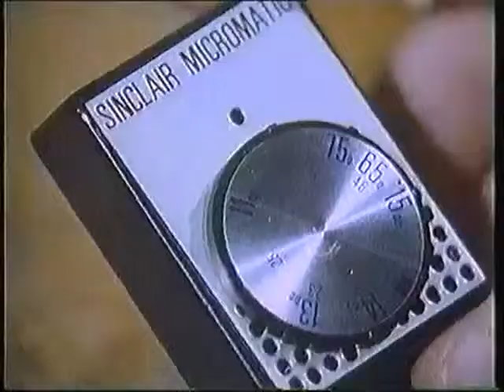Clive Sinclair speaks in 1980 & 1982, ZX80 shown